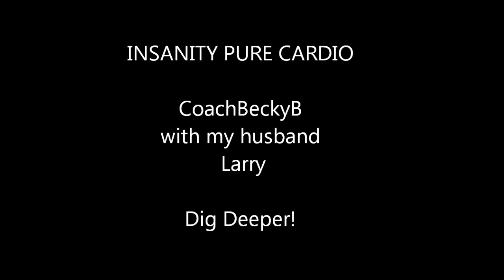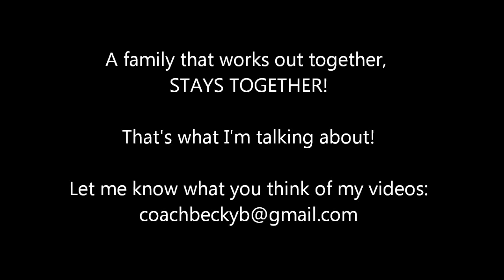A Family workout...Insanity PURE CARDIO with my husband!!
Fitness is a very important thing in my home so here is Insanity Pure Cardio with my husband Larry!  He loves cardio workouts like Insanity and I LOVE the weights!  But in the end we are teachin our kids the importance of fitness, nutrition and an active lifestyle!